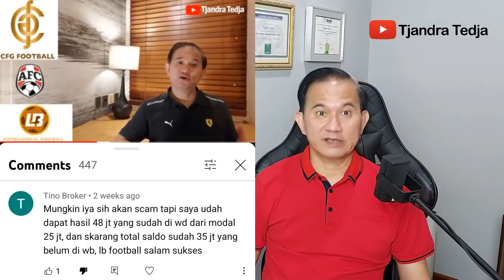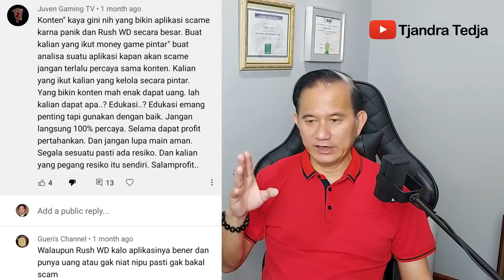Akhirnya AFC Dan LB International Football Scam!!!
Akhirnya, AFC Football dan LB International Football juga scam setelah puas menghisap darah para bebek dungu pemainnya seperti yang saya prediksikan sebulan yang lalu.

Bagaimana modus AFC Football dan LB International Football kabur dari kewajibannya kepada para pemainnya.